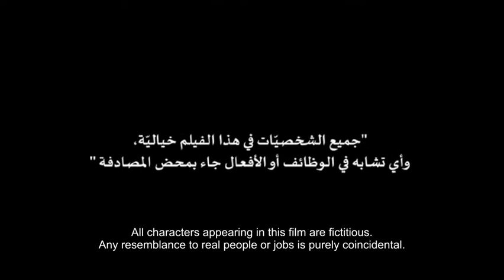مصادر التكنولوجيا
يركز هذا الفيلم على الجوانب الرئيسية الواجب أخذها بعين الاعتبار عند الاستعانة بمصادر التكنولوجيا وتبنيها في المؤسسة. وأهمية معرفة المعايير الرئيسية للاستعانة بمصادر التكنولوجيا وتقييم مدى ملائمة التكنولوجيا وإدراك أهمية التدريب لتبني تكنولوجيا جديدة